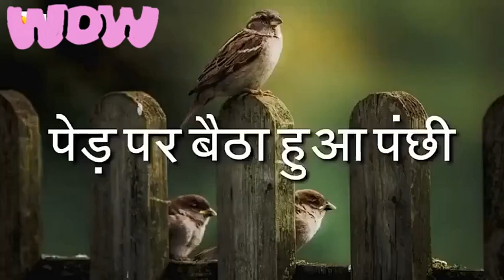Smart value motihari East Champaran Bihar(5)